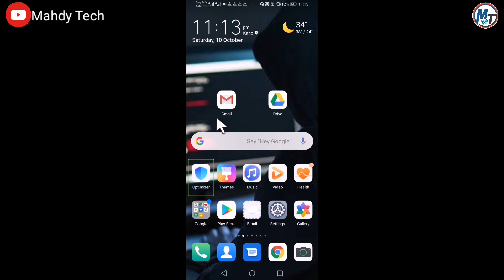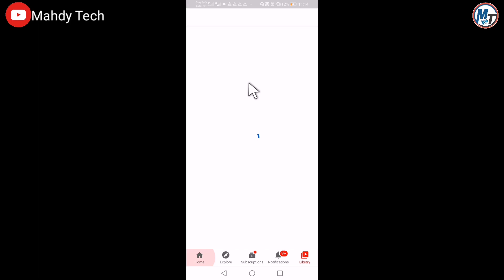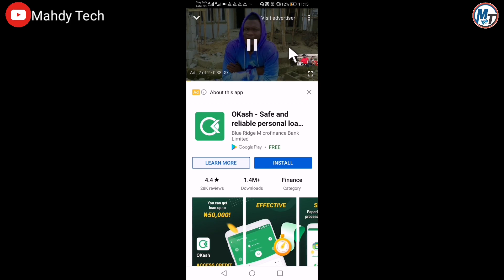Duk Mai Shiga Youtube Ya Kamata Yasan Wannan